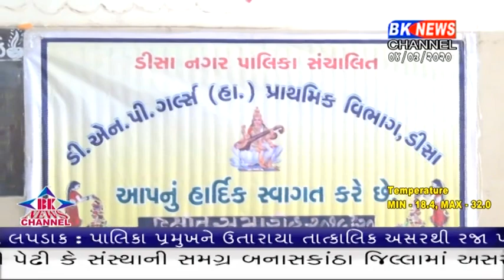કોને અપાઈ વિદાઈ...?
farewell ceremony..   dnp girls high school.